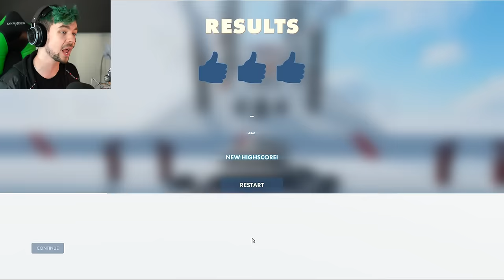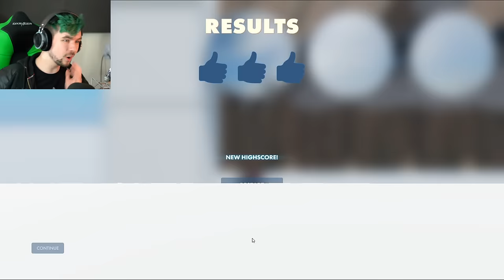SORE FROM LAUGHING | Stuntfest #2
The physics in Stuntfest are so ridiculous, I can't stop laughing at them!